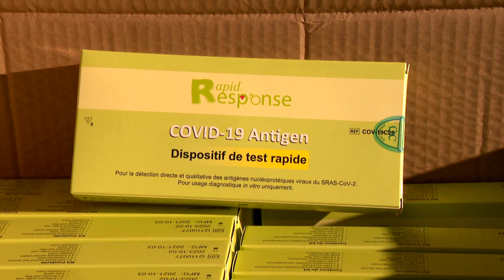Le Dr Luc Boileau donne des détails sur la campagne de vaccination automnale - Reportage